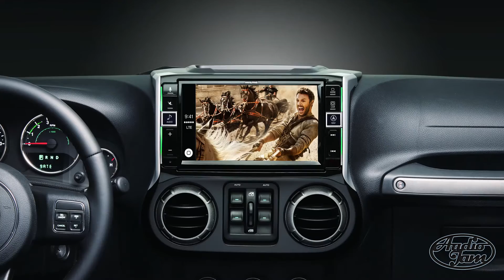Car DVD Player & Video Installation | Delaware & Tri-State Area | Audio Jam Inc.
Affordable & Professional Car DVD Player & Video Installation  Services in Bear, DE & New Castle, DE.

for more.